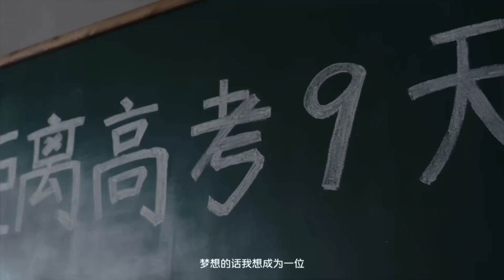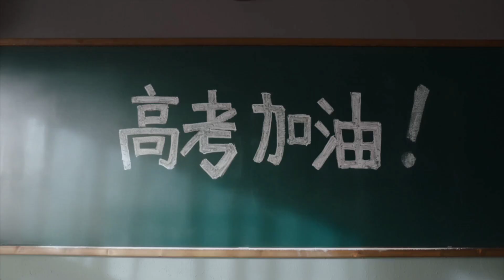【iQOO】周深 Charlie Zhou Shen為高考生加油2023.5.29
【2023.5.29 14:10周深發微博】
人生充滿挑戰。還有9天，又有許多人會迎來“高考”這個人生賽點。
挑戰不在乎輸贏，只要拼盡全力，去拿下每一次賽點，就沒有遺憾。
這次，我和#iQOO Neo8#系列一起，爲大家加油，願每一位考生都能全情發揮，迎來更強、更Pro的自己！上#天貓超級新電#，立刻get我的同款新機